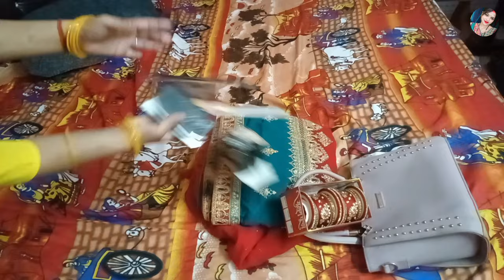Shaktinagar to Rehta | Mummy ke ghar ja rahi hu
Shaktinagar to Rehta gao Mummy ke Ghar ja rahi hu
Husband se ladai ho gai 🥺 agage videoe dekhiye leke jate hai ki nhi 😭